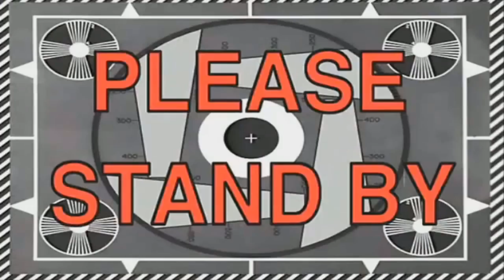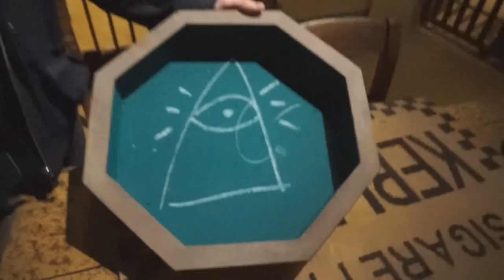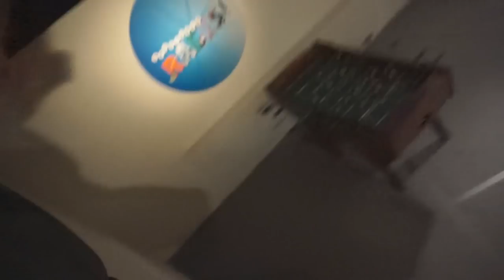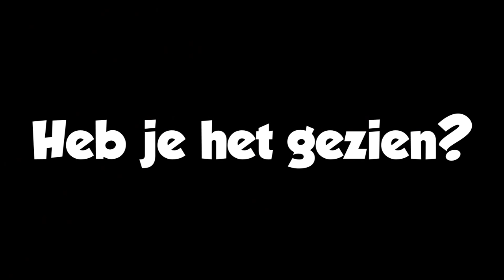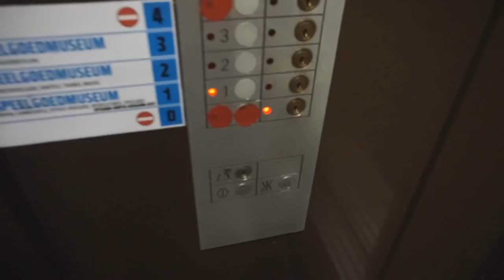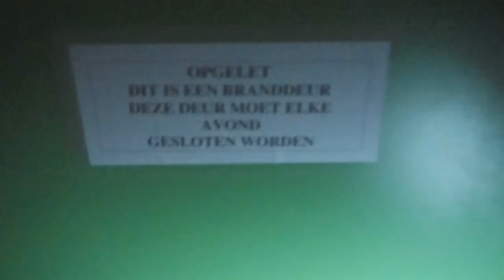INBREKEN IN MUSEUM!? - VLOG #14